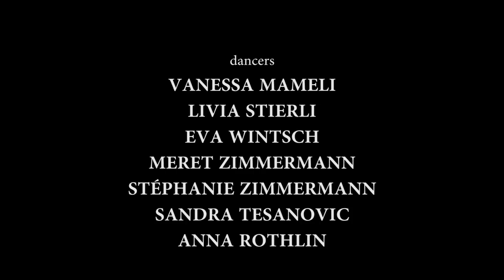The Berlin Wall - A dance production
*I forgot to list Jenny Arnold as a dancer in the closing credits!*

Dancers: Jenny Arnold, Elisa Bruder, Lola Cancarevic, Lisa Conzelmann, Antonia Dzajo, Shirin Guggisberg, Flavia Huber, Mara Jenni, Vanessa Mameli, Anna Rothlin, Livia Stirli, Sandra Tesanovic, Eva Wintsch, Meret Zimmermann, Stéphanie Zimmermann
Music: Olafur Arnalds - Brotsjor, This place was a shelter, near light

For my final assignment I created a choreography based on 11 different events happening in connection with the Berlin Wall. An additional written paper explains my thoughts and intentions on the different scenes of the choreography. The scenes/ Events I chose were: 1. Before the Wall, 2. The escape of Conrad Schumann, 3. The escape of Günter Litfin, 4. The escape of Peter Fechter, 5. Lifestyle of the West, 6. John F. Kennedys Berlin-speech, 7. The escape of Ida Siekmann, 8. Lifestyle of the East, 9. Ronald Reagans fight, 10. Michail Gorbatschews reforms, 11. The Fall of the Berlin Wall